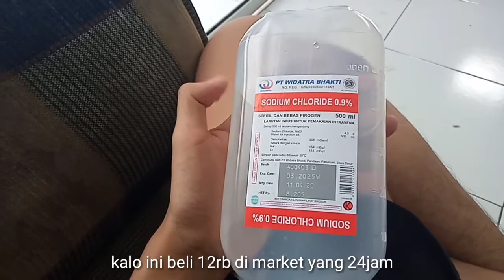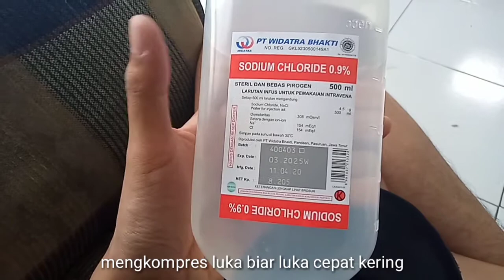VIRAL - JANGAN gunakan BETADINE / Pertolongan pertama untuk luka / AIR INFUS untuk OBATI luka kamu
Video ini berisi tentang tips menangani luka.
Berikut adalah cara menangani luka meradang.
Cara menangani luka yang sulit kering.
Saya sarankan tidak memakai betadine karena rasanya perih, sulit kering, lengket dan luka akan mudah terbuka kembali.
Video ini berisi cara menyembuhkan luka dengan air infus.
Air infus atau sodium chloride atau sodium chlorida dapat digunakan sebagai pertolongan pertama saat luka.

Keuntungan memakai air infus yaitu tidak perih saat digunakan dan penyembuhannya lebih efektif dari memakai betadine.
Kerugian memakai betadine terletak pada lengket dan perih nya saat digunakan.
Air infus bisa didapatkan di apotek apotek terdekat.
Air infus bisa digunakan untuk mengkompres luka agar cepat kering, cara menggunakan air infus untuk kompress luka yaitu dengan kapas tidak jauh berbeda dengan penggunaan betadine untuk luka.
Air infus adalah salah satu cara alternatif dan pertolongan pertama untuk obati luka.

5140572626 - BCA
Nurman Nuriana
Put unique code 20, e.g. Rp xxx.x20